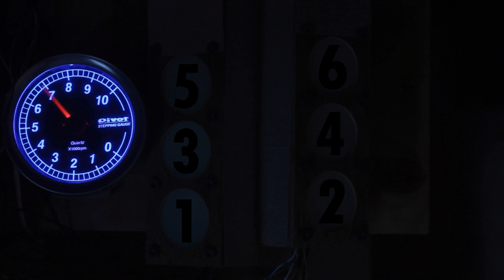Theoretical 60º V6 Big Bang firing order AudioVisual demonstration 1&4, 3&6, 2&5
This video demonstrates what a V6 would sound like if it fired two cylinders at once.

The firing order shown here is 1&4, 3&6, 2&5. Interestingly this engine would be even fire, but a big bang V8 can't be.

No V6 engine I'm aware of has this firing order.